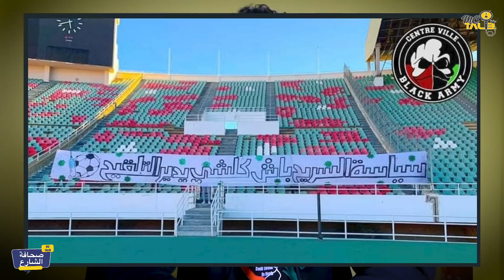رسالة العيالات لي غيخرجو غدا فالمظاهرة ردوا بالكم قبل متخرجو سمعوا هاد النصيحة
قناة طالب تختص بمناقشة احدث المواضيع التي يشهدها مجتمعنا اليوم, هدفنا هو ان نوصل لكم افكار ايجابية وننمي ثقافة الفرد في مختلف عدة مجالات,بناءا على عدة طرق منها الساركازم-Sarcasm (الكوميديا الساخرة),النقد البناء-Constructive criticism او Podcast.

شكرا

ملحوظة:المواضيع التي ننقاشها فهي من باب التعلم ليس الا,المرجو عدم اخد الامور بطريقة خاطئة وشكرا.